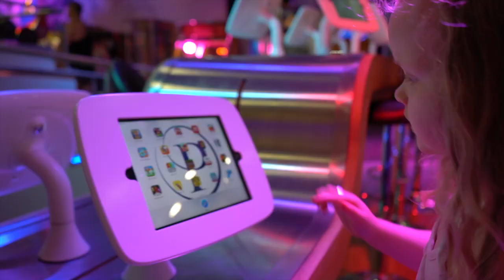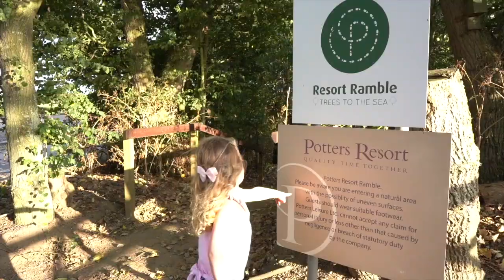Lily's Summer holiday at Potters Resort